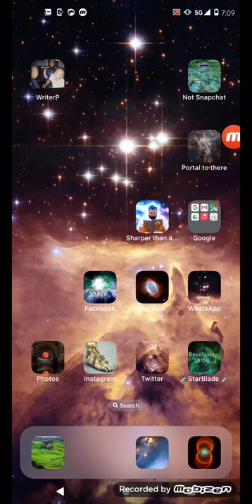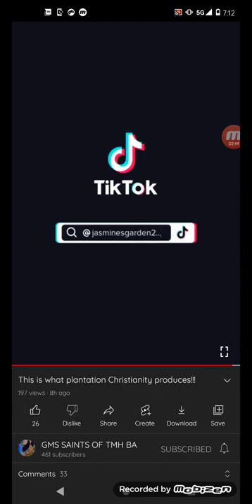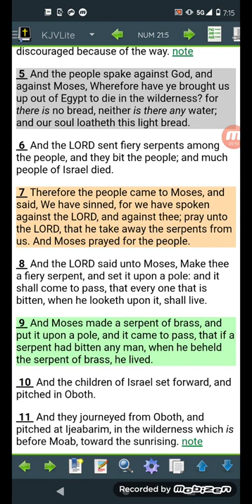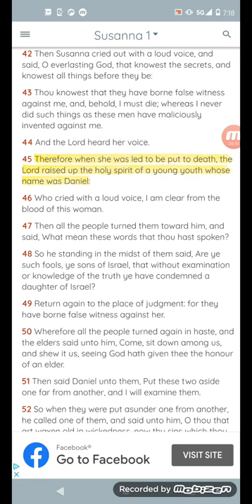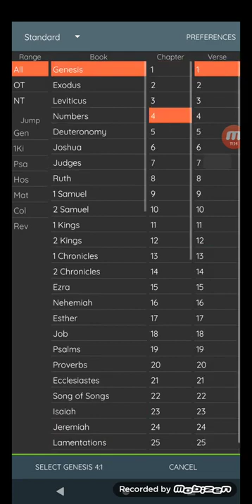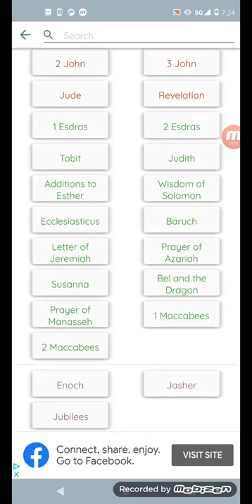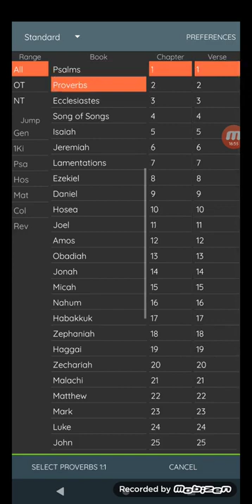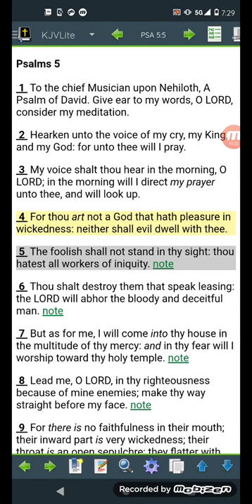Atheist BLK woman asks good questions(Therefore be Zealous)